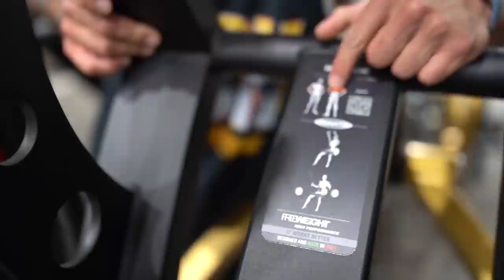the HEAVIEST back workout you ever SEEN Ft Eric Bugenhagen & Jujimufu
Hey guys here is my first back workout with Eric Bugenhagen and jujimufu! We decided to turn  a common lat pull down into a full body compound exercise and load as much weight onto the machine as possible. I think we got a sick pump and the full body stimulus we were looking for! Enjoy

Available on: Itunes, Spotify, & podbean on any EFM/Position products purchased.